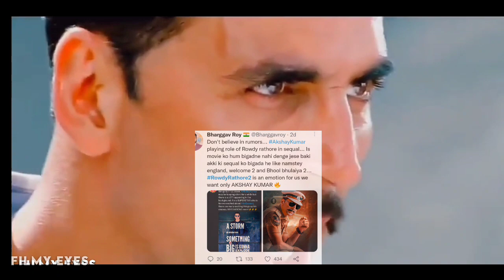Rowdy Rathore-2 को लेकर छिड चुकी जंग | Akshay Kumar | Rowdy Rathore 2 update | Rowdy Rathore 2 news